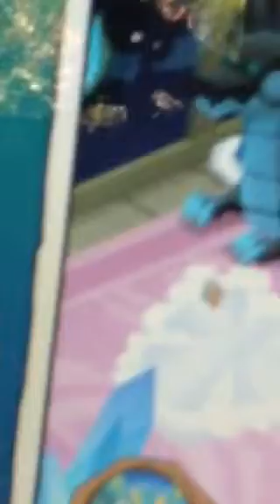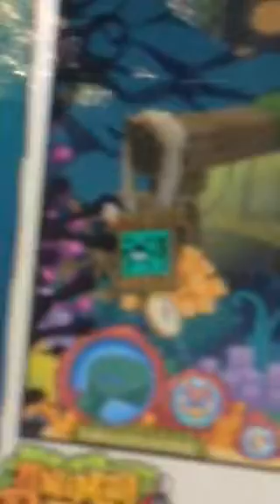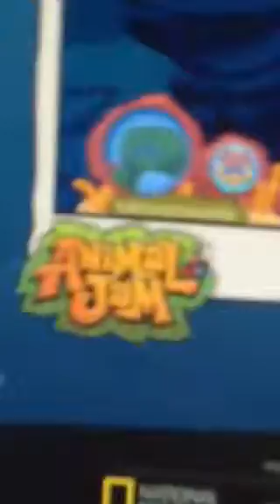Animal jam diner party